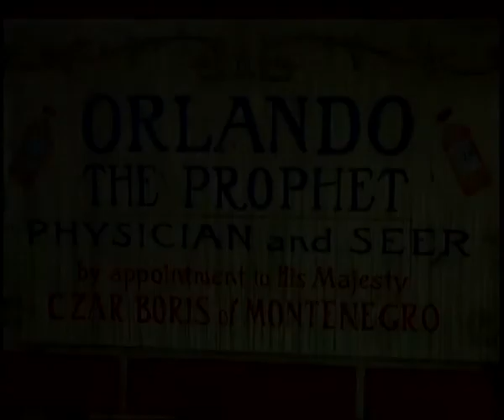S01E13 Orlando, le propheï¿¾îƒŒî‚€te